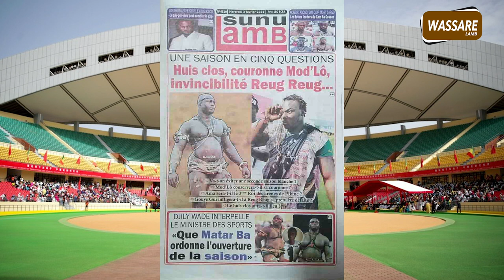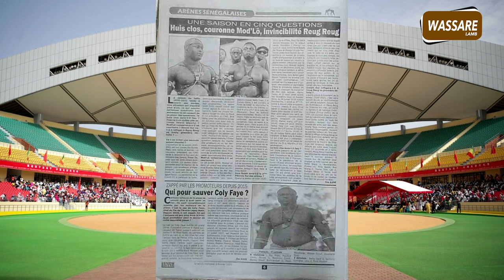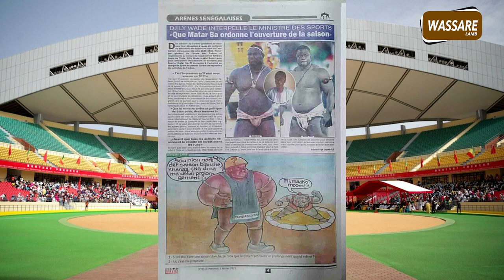Une saison en cinq questions huis clos; une couronne Mod'Lo invibilité Reug Reug ..| Revue de presse